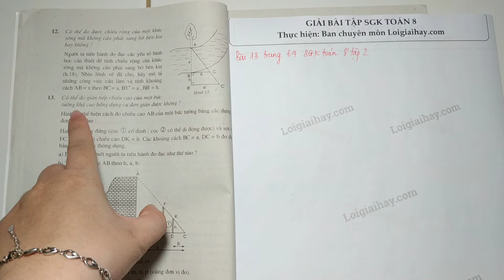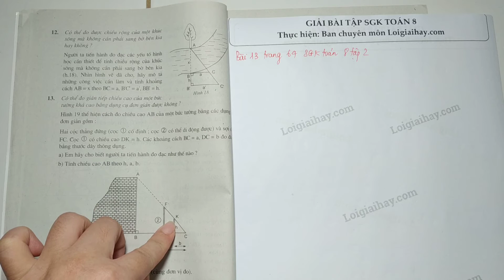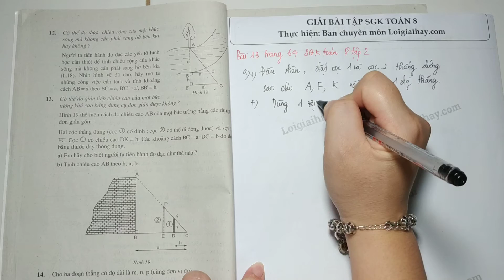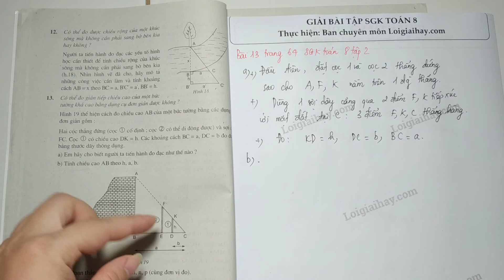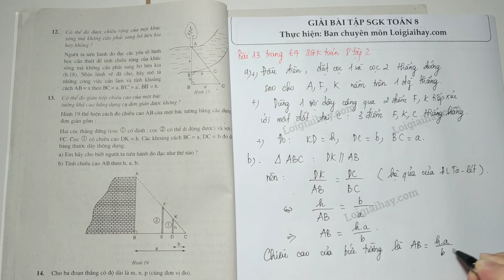Giải bài 13 trang 64 SGK Toán 8 tập 2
Có thể đo gián tiếp chiều cao của một bức tường bằng dụng cụ đo đơn giản được không?
  Hình 19: thể hiện cách đo chiều cao  AB  của một bức tường bằng các dụng cụ đơn giản gồm:
  Hai cọc thẳng đứng và sợi dây  FC , Cọc 1 có chiều cao  DK= h . Các khoảng cách  BC= a, DC= b  đo được bằng thước thông dụng.
  a) Em hãy cho biết người ta tiến hành đo đạc như thế nào ?
  b) Tính chiều cao  AB  theo  h, a, b . .